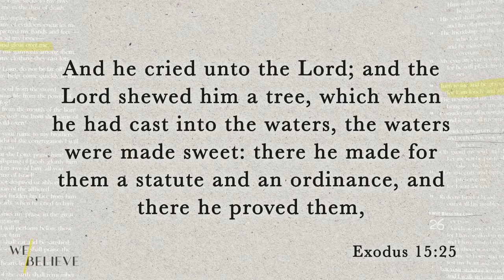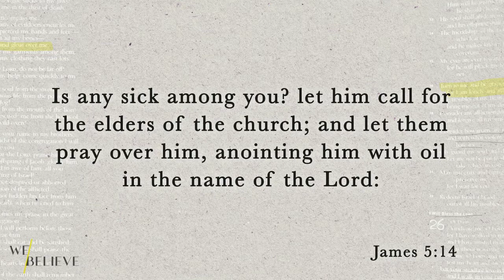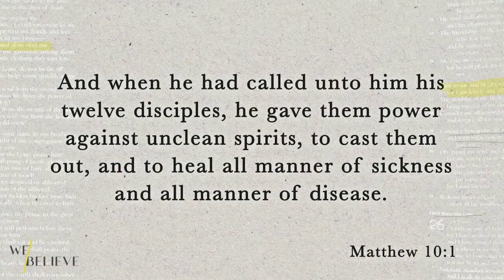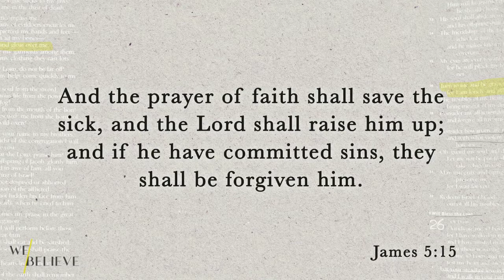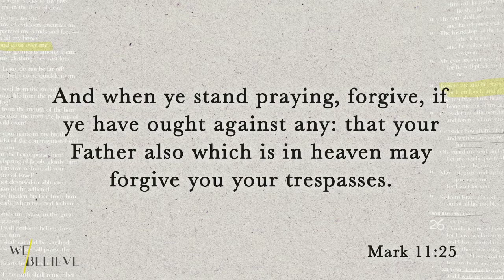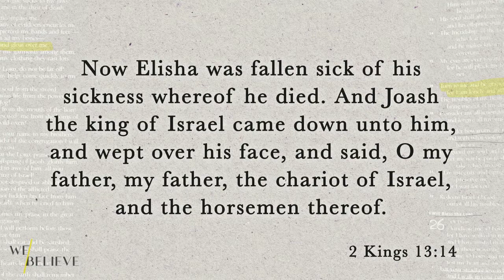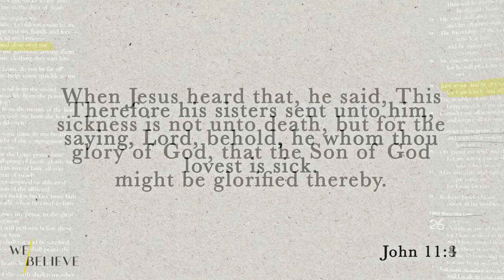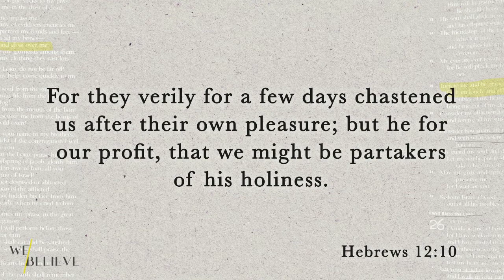Divine Healing 10-8-2020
Bro. Kim Vogler